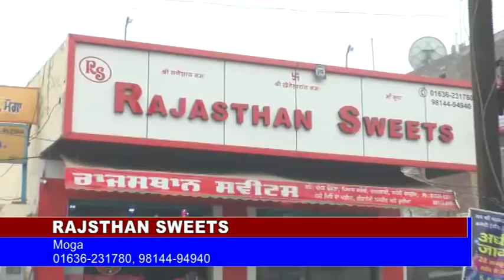RAJSTHAN SWEET MOGA